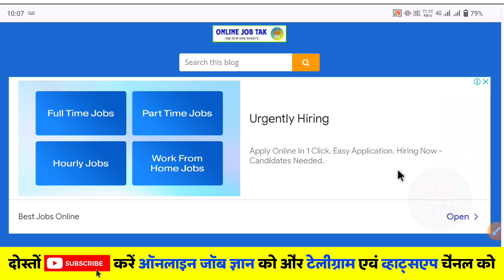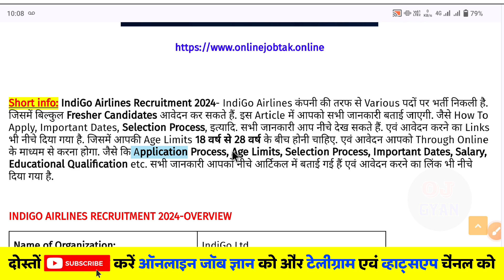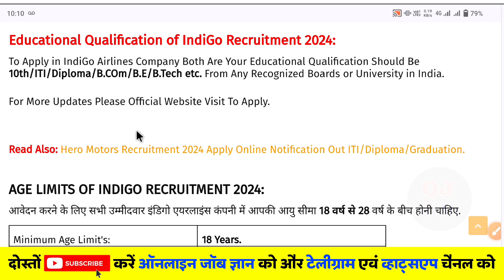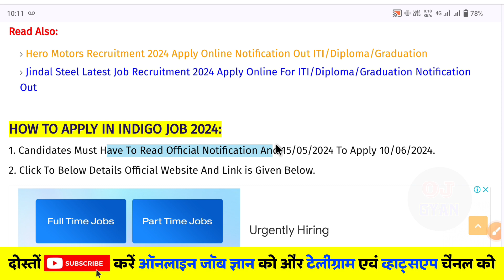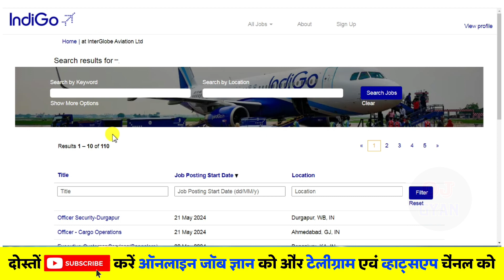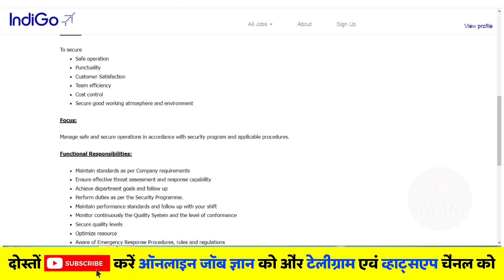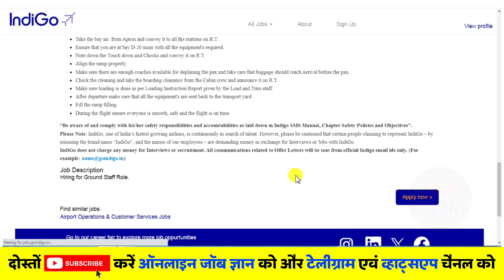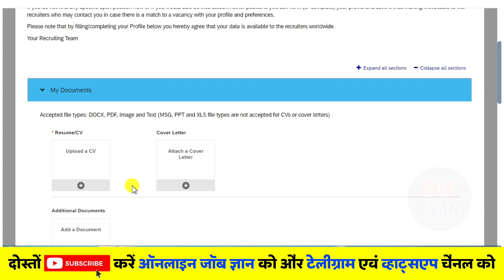IndiGo Airlines में निकली डायरेक्ट भर्ती | IndiGo Job Vacancy For Cabin Crew ✅ ITI Job Vacancy 2024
*YOUR QUERIES* :
IndiGo Cabin Crew Recruitment 2024,
IndiGo Airlines Me Job Kaise Karen,
IndiGo Recruitment 2024 For Fresher,
IndiGo Job Vacancy in ITI 2024,
IndiGo Diploma Job Vacancy 2024,
IndiGo Me Online Form Kaise Bharen,
IndiGo Job Vacancy 2024 Apply Online,
IndiGo Job Vacancy 2024 For Female,
IndiGo Airlines Me Salary Kitni Milti Hai,
Airport Jobs in India 12th Pass,
Airport Me Job Kaise Karen,
New Job Vacancy in IndiGo,
India Me Job Kaise Karen,